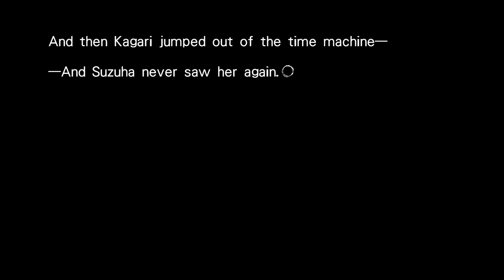STEINS;GATE 0 VN - Kagari's Tantrum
Scene from Steins;Gate 0 VN